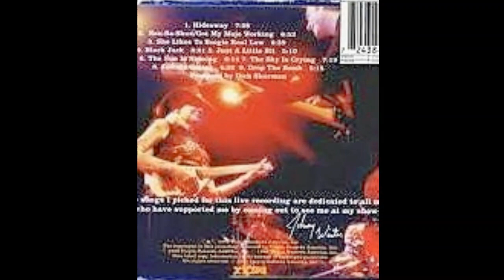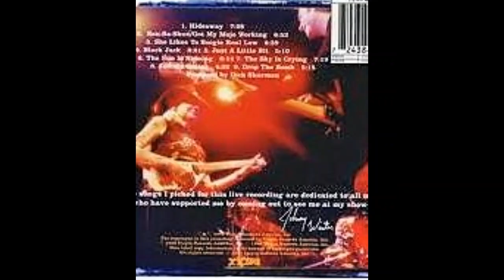johnny winter live 1997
hideway  live in  new  york city